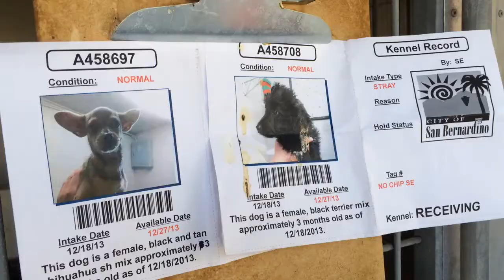A458697/A458708 AT SAN BERNARDINO CITY SHELTER 12/21